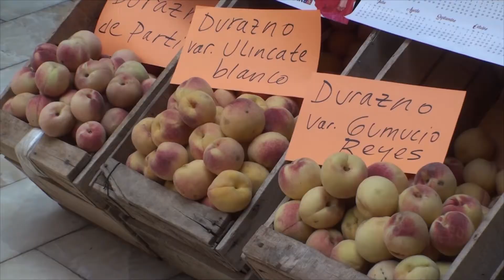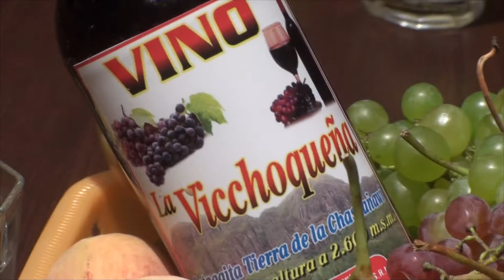Lanzamiento de la "Feria Frutícola y Folklórica Cotagaita 2018"